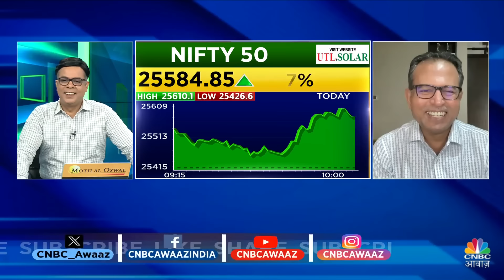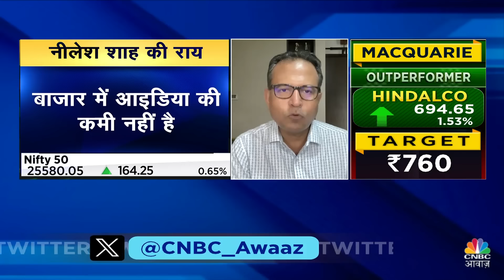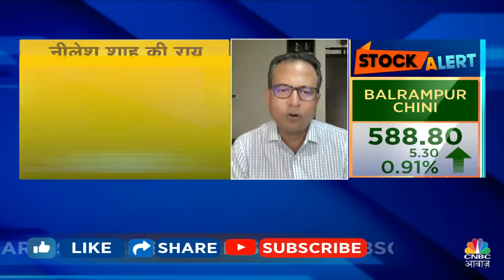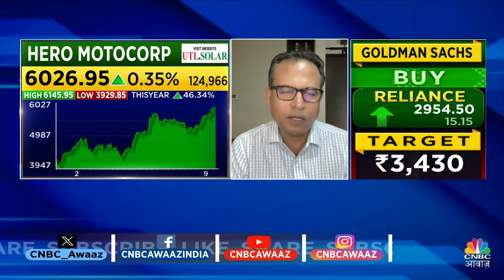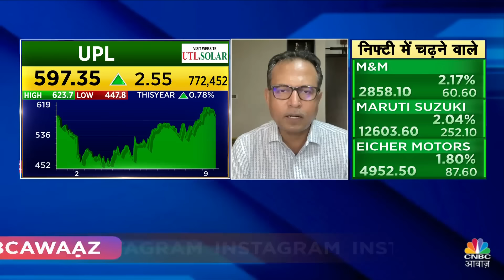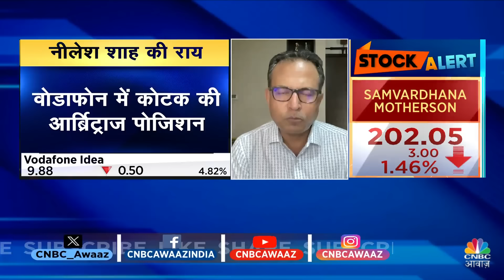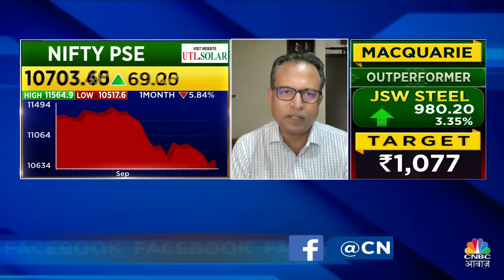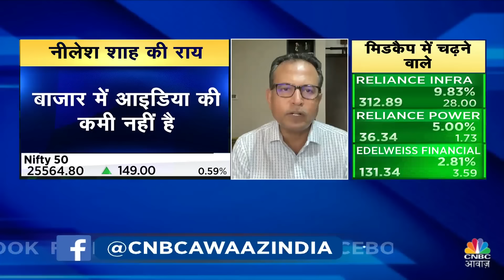Nilesh Shah Big Bold Stocks: हमारे कई MFs में काफी कम है Cash, बाजार में Idea की कमी नहीं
Nilesh Shah's Bold Stock Picks| Big Market Voices के इस Episode में पाएं Experts के Top Trading Ideas, साथ ही जानें किन Levels पर है Experts की बाजार में आज खरीदारी की राय. One of the best panels के साथ बनाएं मुनाफे कमाने की रणनीति हर रोज सिर्फ Big Market Voices में देखें वीडियो.

n18oc_business